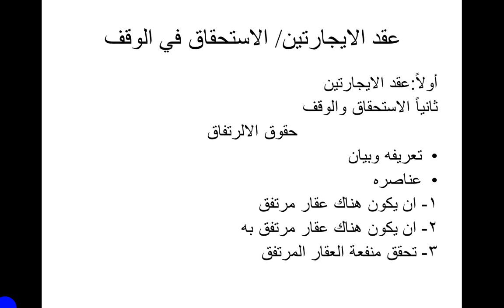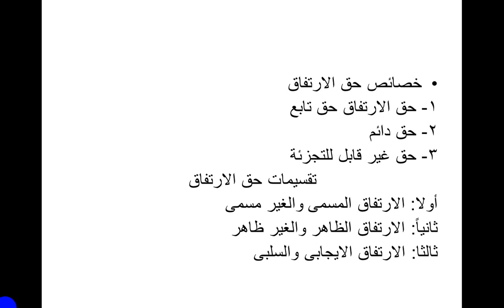حق الانتفاع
مساق الحقوق العينية-
 الدكتور سامي مقداد-
كلية القانون